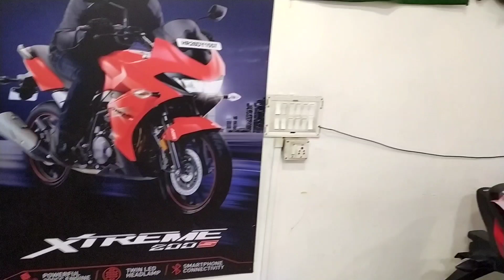Hasimara KK showroom glamour super Xtreme bike all scooty